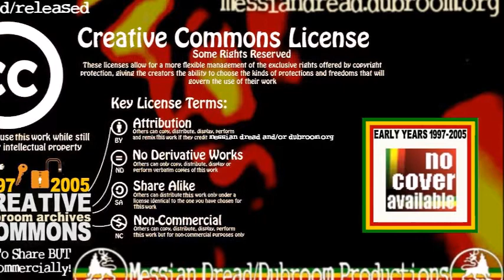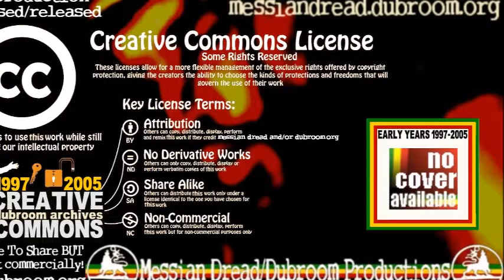Messian Dread - Channel 3 (Amazon.com Virtual Dubplate)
This is part of a series of "virtual dubplates" I did back in 1999 for a number of websites that allowed artists to upload their music in the then brand new MP3 Format. Mixed in one take with a minimum of hardware.

This is is the one I did for Amazon.com